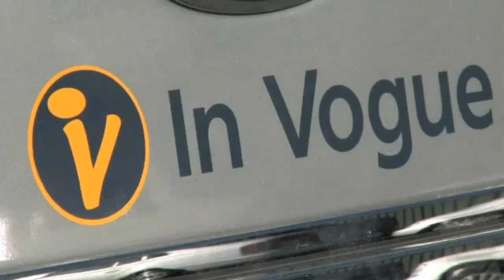In Vogue Limousines: Wedding Limo Hire Adelaide And Chauffeured Wedding Cars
In Vogue Limousines is Adelaide's premier wedding limo hire and wedding car hire specialist.

Our chauffeur serviced wedding cars are generously sized and configured in club lounge seating to ensure the comfort of your bridal party. A stretched fifth bridal door allows effortless entry and exit, and protects your gown from the tyre region of the vehicle. Our understated yet elegant chauffeured vehicles provide a unique background for your wedding photography.

Our wedding cars for hire are adorned with tulle and satin ribbons in accordance with your preferred colour scheme. Red carpet can be rolled out as the bride alights the vehicle. Your bridal party will stay refreshed while travelling with champagne, spring water and soft drinks.

Every wedding is unique, and our service is reflective of the individual vision of each bride and groom. Let us tailor your wedding transport to your requirements. Our attentive chauffeurs have vast experience in correct wedding etiquette and are committed to taking very special care of you and your bridal party.

We look forward to discussing your wishes and sharing your special day.

In Vogue Limousines
39A Morialta Rd
Rostrevor SA 5073, Australia
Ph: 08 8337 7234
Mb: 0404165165